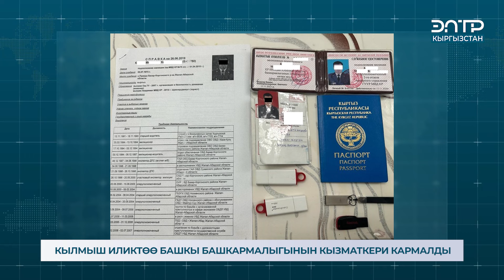КЫЛМЫШ ИЛИКТӨӨ БАШКЫ БАШКАРМАЛЫГЫНЫН КЫЗМАТКЕРИ КАРМАЛДЫ